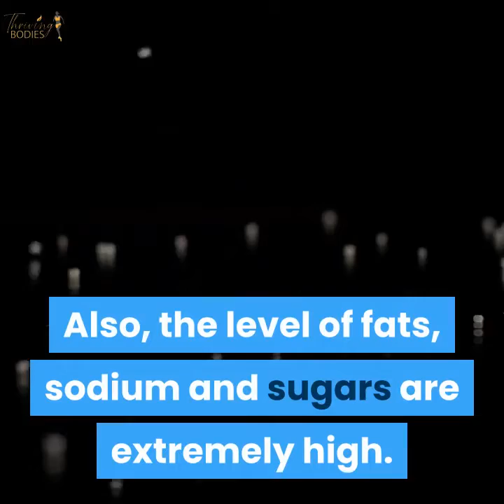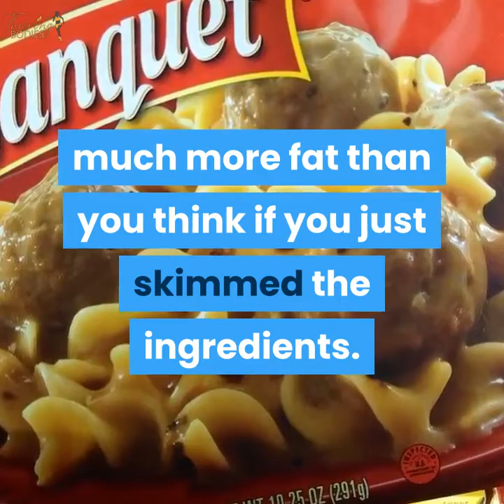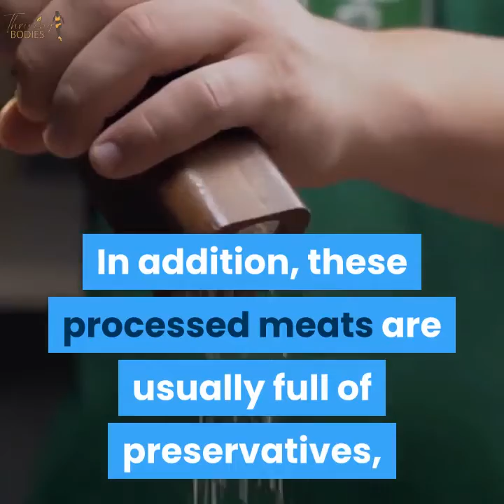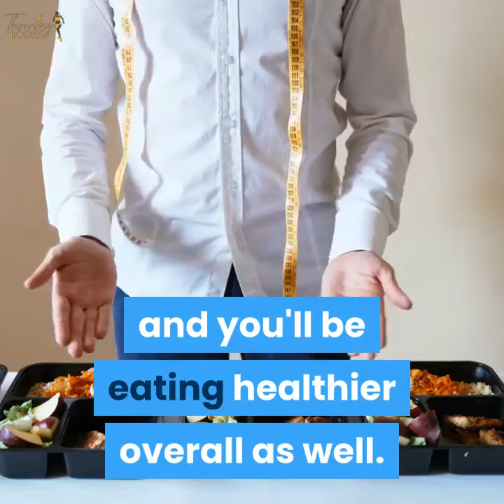Foods to Avoid If You Want to Lose Weight |Foods you should never eat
There is a large unhealthy food list.  We will combine this large list into 3 simple to understand groups.

Losing weight is in large part about avoiding unhealthy foods. You can work out as hard as you want, but if you're replacing those burnt calories with unhealthy foods, chemicals and extra fats, you're probably not going to see much in terms of results.  Foods to Avoid If You Want to Lose Weight |Foods you should never eat |What to eat to lose weight

Top Rated Oil free indoor Turkey Fryers
Best Value
Good Value

MORE ABOUT Foods to Avoid If You Want to Lose Weight |Foods you should never eat |What to eat to lose weight

Here are three foods to avoid if you want to lose weight.

    1.  Anything Microwavable - Foods to Avoid If You Want to Lose Weight |Foods you should never eat |What to eat to lose weight

Anything that's frozen or designed to be microwaved should be avoided.

Frozen foods are packed full of all kinds of unhealthy chemicals. Just take a look at the back of the box. How many of the ingredients can you actually read? How many of them sound like whole foods?

Also, the level of fats, sodium and sugars are extremely high. Many TV dinners that people eat in one meal on their own are actually three or more servings - meaning you're getting much, much more fat than you think if you just skimmed the ingredients.   Three Foods to Avoid If You Want to Lose Weight.

   2.  High Calorie Drinks - Foods to Avoid If You Want to Lose Weight | Foods you should never eat | What to eat to lose weight

Drinks are one of the biggest sources of sugar and extraneous sugars in the standard American diet. A lot of people just don't realize how much fat is in these various beverages.

Coca-Cola, Pepsi and 7 Up, for example, all contain large amounts of both sugar and calories. People who drink Coke instead of water almost always end up overweight.

Another common offender is caffeine. Coffee itself has very few calories. However, once you add in the milk or cream plus the sugar, it suddenly becomes a high calorie drink.

Even worse are drinks like lattes, Americanos, cappuccinos and Frappuchinos. These extremely high calorie drinks don't "feel" like eating a meal, but can often contain just as many calories.  Three Foods to Avoid If You Want to Lose Weight.

     3.  Processed Meats - Foods to Avoid If You Want to Lose Weight | Foods you should never eat | What to eat to lose weight

Finally, processed meats are also poor choices if you want to lose weight.

It's no mystery if you look at what really goes into processed meats. It's often the fattiest parts, blended skin, various body parts that couldn't be sold separately, all mixed with huge amounts of fat.

In addition, these processed meats are usually full of preservatives, chemicals and sodium.

Eating a sausage might not seem that different than eating a lean cut of chicken on the surface. But below the surface, what that sausage is made of is often very different than what the chicken is made of.

Stick to lean, whole meats and avoid processed meats. You'll consume fewer calories and you'll be eating healthier overall as well.  Three Foods to Avoid If You Want to Lose Weight.

These are three foods to avoid like the plague if you want to get your weight down. Though it may sound simple to just remove three kinds of foods from your diet, these changes alone could help you cut back on a lot of calorie consumption.